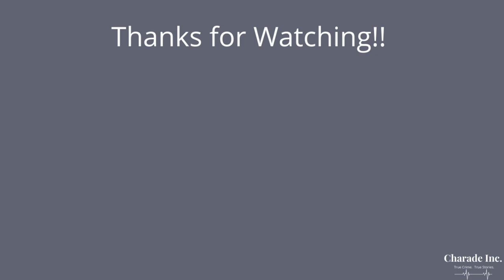The Tragic Death of Kalief Browder | Crime, Corruption, & Cocktails | Episode 53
On this week’s episode we are going to look at a case that exemplifies the issues surrounding racial profiling and solidarity confinement. Kalief Browder’s case highlights the issues that arise when one person's life is thrown into chaos from outside corruptive forces.

Links

Sources